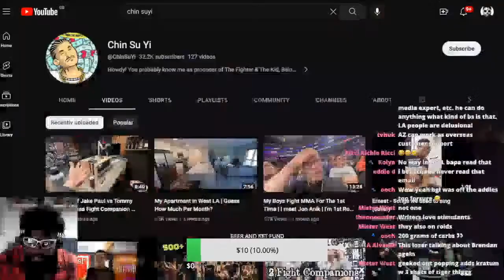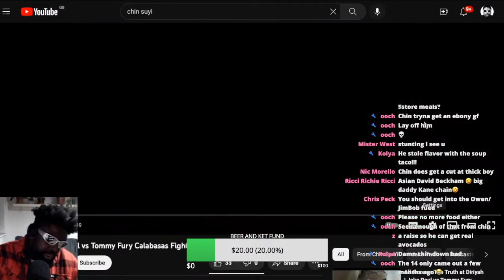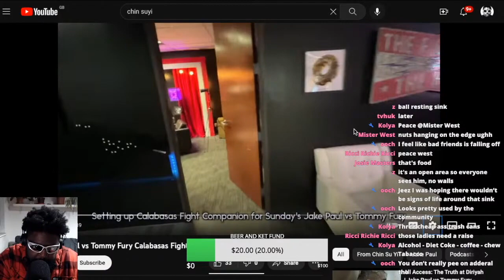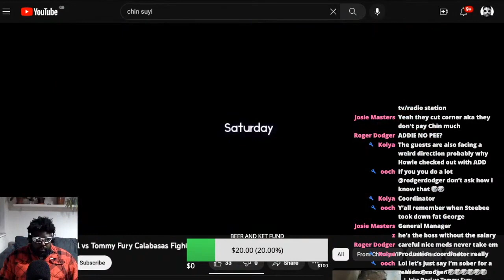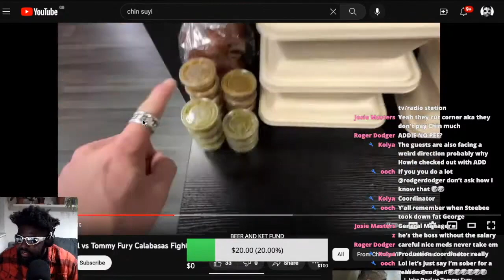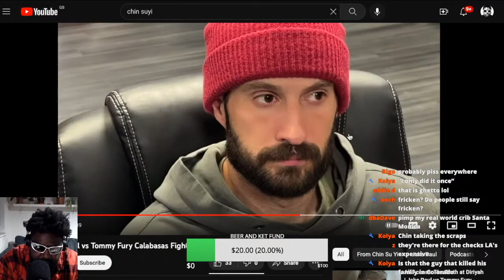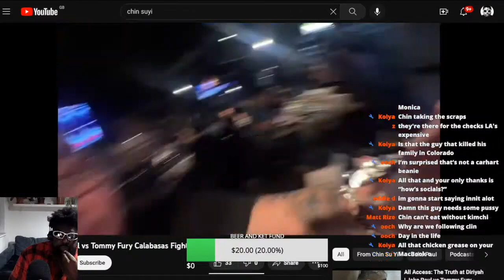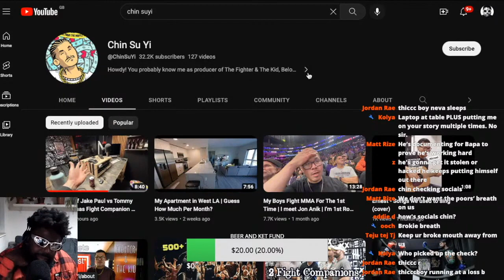BRENDAN SCHAUB'S PRODUCER TAKES US ON A TOUR OF THICCC BOY STUDIOS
CHIN SUYI WHO IS THE FIGHTER AND THE KID AND THICCC BOY STUDIOS PRODUCER HE TAKES US ON A STUDIO TOUR AHEAD OF THE CALABASAS FIGHT FOR JAKE PAUL VS TOMMY FURY BOXING MATCH